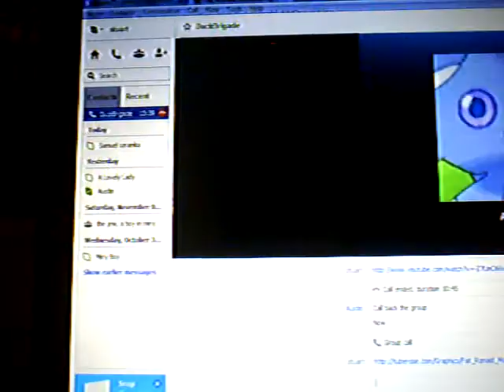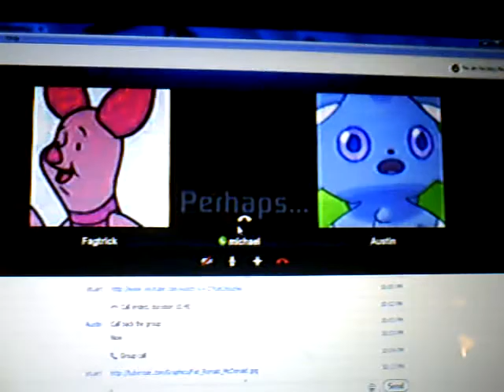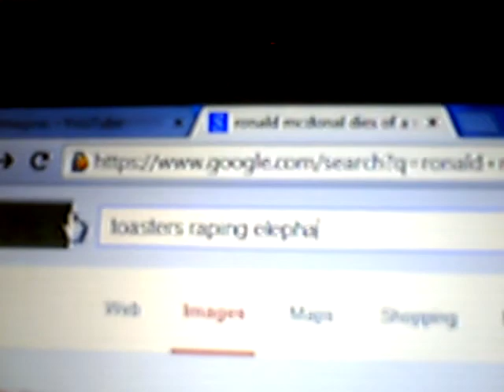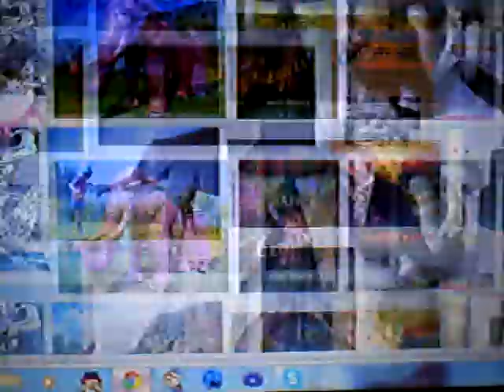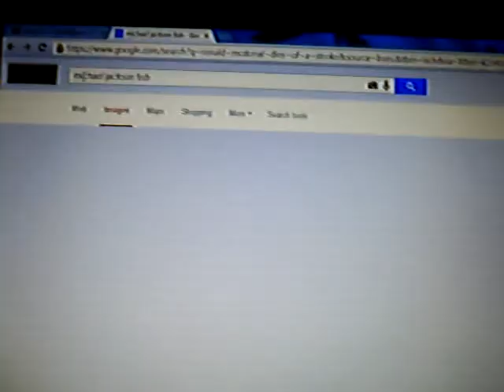quality talk with Austin and Stuart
today we talk about coffee, books, and ASS.